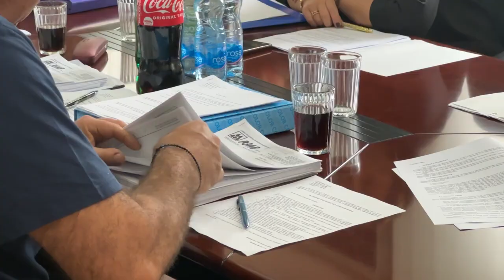Ariljski većnici održali 96 sednicu